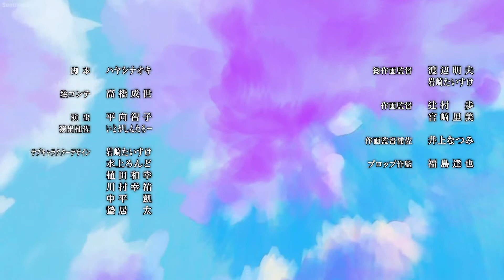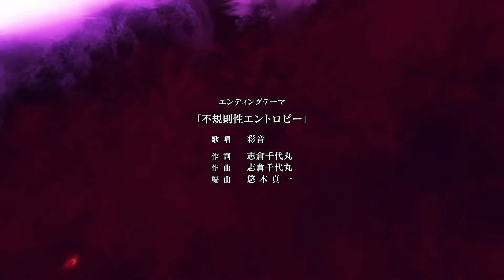Higurashi When They Cry – Gou Ending Episode 21 Fukisokusei Entropy With Visuals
Nothing in this video belongs to me